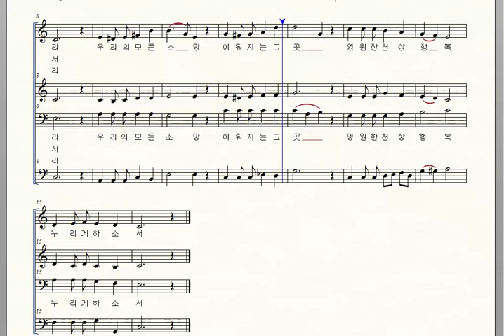가톨릭성가 68 기쁨과 평화 넘치는 곳 Trad Melody 엘토